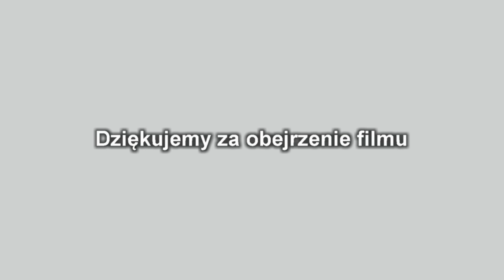Dzień Rodziny. Rozgrywki rodzinne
Dzień Rodziny ( czyli Dzień Matki, Dzień Ojca i Dzień Dziecka )
w Szkole Podstawowej w Gierałtowcu w dniu 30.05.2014r.